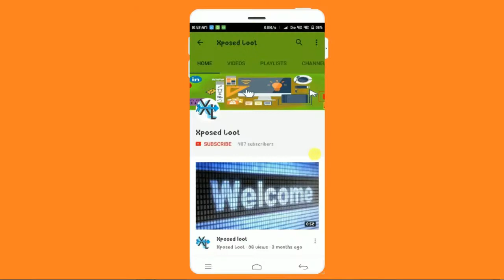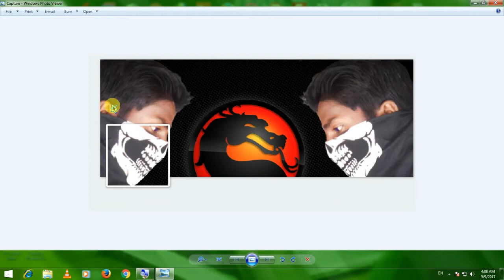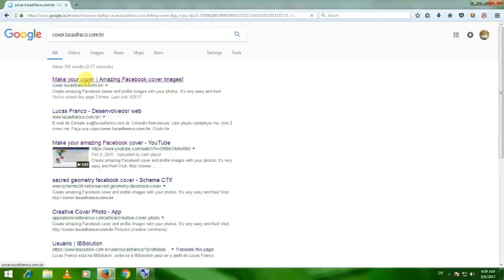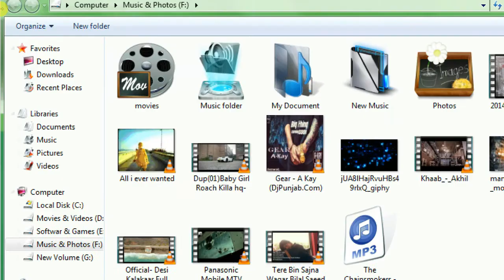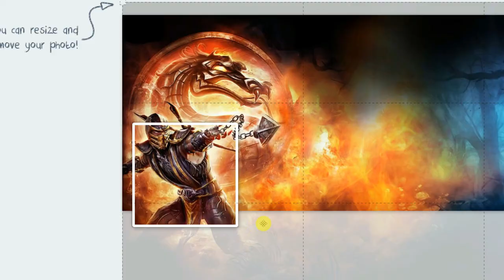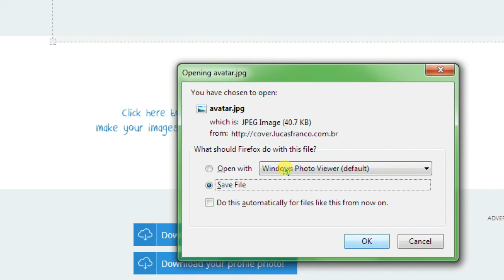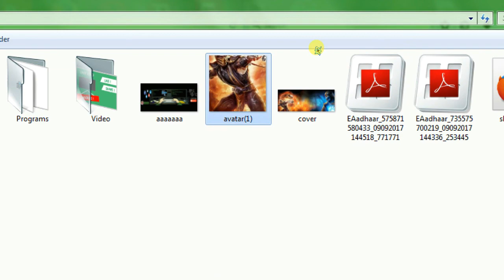How to Combine Facebook cover and Profile Picture in One Minute 100% working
कैसे प्रोफ़ाइल चित्र के साथ फेसबुक कवर को जोड़ना

सुनिश्चित करें कि आपके पास इस चाल के लिए अच्छी गुणवत्ता वाली अच्छी तस्वीर है कोई ऐसी वेबसाइट की मदद से यह चालें कर सकता है, जो आपकी प्रोफ़ाइल तस्वीर के साथ आप एफबी कवर को जोड़ सकते हैं।

1.► अपने पीसी ब्राउज़र में खुली ► cover.lucasfraco.com.br
     समय वेबसाइट।
2.► टाइमलाइन वेबसाइट से छेड़छाड़ कर आप प्रोफ़ाइल चित्र के साथ फेसबुक कवर के लिए चार प्रकार के संयोजन दे सकते हैं। अपने पसंदीदा विकल्पों को चुनें और अब आप फेसबुक कवर के साथ अपने एफबी प्रोफ़ाइल को मर्ज करने के लिए तैयार हैं।
3.► अपने पसंदीदा चित्र को बहुत बुद्धिमानी से चुनें और अपने कंप्यूटर से चित्र अपलोड करें।
4. ►अब अपनी छवि का आकार बदलें और पूर्ण बटन पर क्लिक करें।
5. ►अपने कंप्यूटर में फेसबुक कवर और प्रोफ़ाइल चित्र दोनों डाउनलोड करें। अपने फेसबुक अकाउंट में इन दो तस्वीरों को अपलोड करें। इस एफबी ट्रिक के साथ, आप अपने एफबी पेज कवर और प्रोफाइल चित्र भी बदल सकते हैं। मुझे आशा है कि आप इस लेख को पसंद करेंगे और प्रोफ़ाइल के साथ फेसबुक कवर का आनंद लेंगे।

How To Combine Facebook With Profile Picture

Make sure you have a good photo with good quality for this trick. Anyone can do this tricks with the help of a website that can combine you with your profile picture.

Timeline Website in Your PC Browser.

2. ►Tricked out Timeline website give you four types of combination for Facebook Cover with profile Picture. Choose your favourite one options and now you are ready to merge your FB profile with Facebook cover.

3. ►Choose your favourite image very wisely and upload the picture from your computer.

4.► Now resize your image and click on Done button.

5.► Download both  Facebook Cover and Profile Picture in your computer. Upload these two pictures in your Facebook Account. With this FB Trick, you can also change your FB Page cover and profile picture. I hope you liked this article and enjoyed combining Facebook Cover with the profile picture.